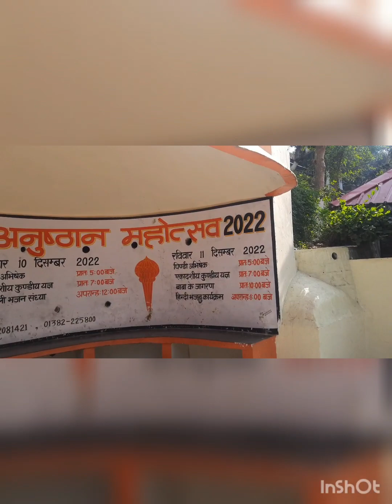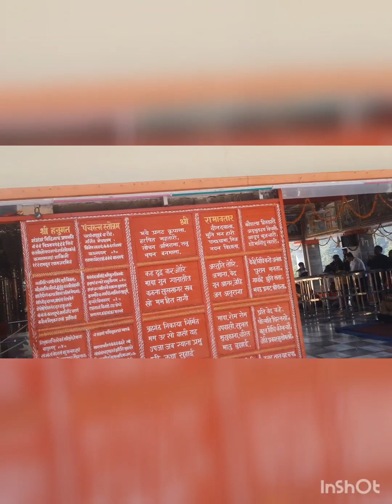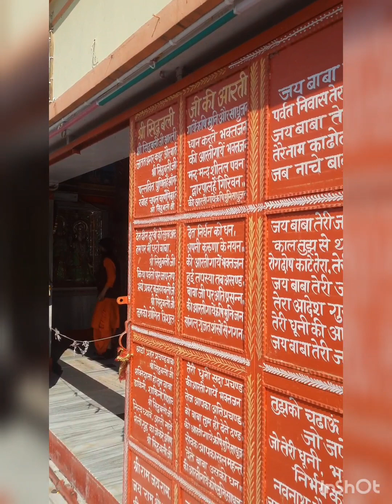Travel to Sidhbali Mandir Kotdwar